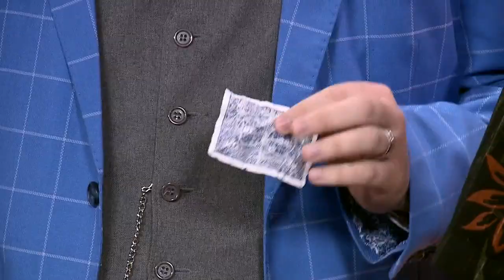Magic Monday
Get ready to have your mind blown!  Here's a magic trick that you won't believe.  How does he do it?